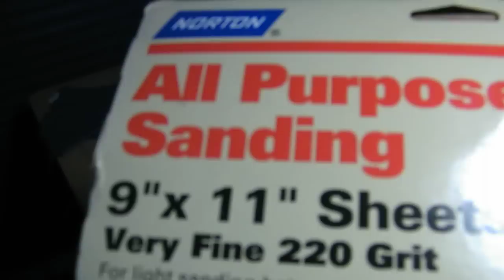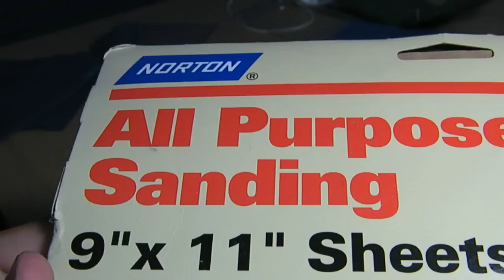Brushed Ipod Finished Prouct (Pt.2?) (HD) Looks Great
the finished product!
it looks great i love it!
thanx daniel